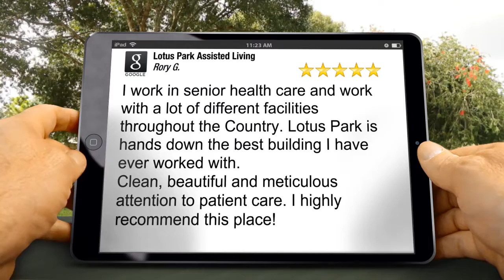Lotus Park Assisted Living West Haven Impressive Five Star Review by Rory G.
5 Star Review

I work in senior health care and work with a lot of different facilities throughout the Country.  Lotus Park is hands down the best building I have ever worked with.
Clean, beautiful and meticulous attention to patient care.  I highly recommend this place!

Lotus Park Assisted Living
3520 S 2700 W
West Haven UT
84401